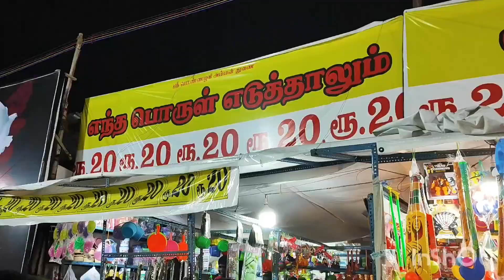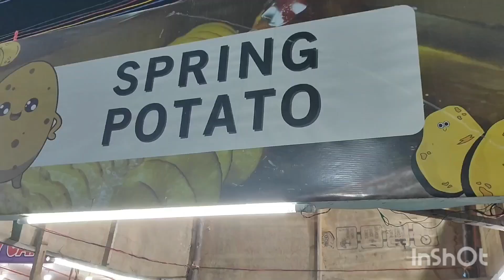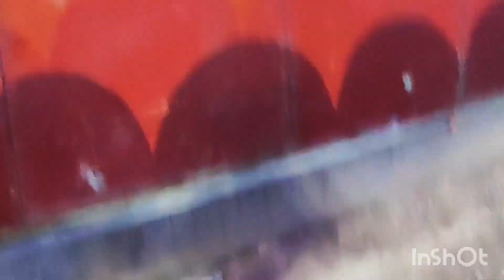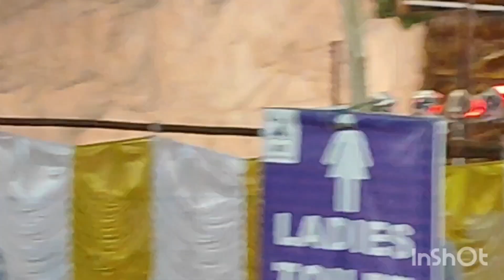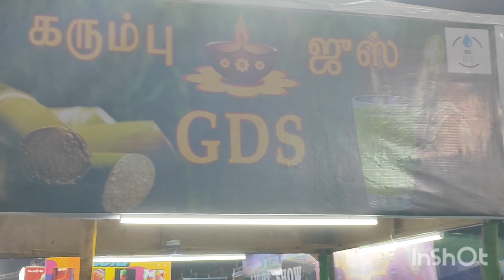Vanagaram Kodai Kondattam 3.0 | Vanagaram Exhibition | வானகரம் கோடை கொண்டாட்டம்